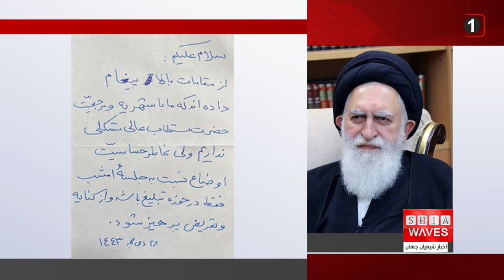اهرم فشار ممنوع الخروجی آيت الله سید حسین شیرازی - گفتگو با شيخ محمد هدايتى از ميشيگان امريكا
100 روز از ضبط گذرنامه و ممنوع الخروجی آیت الله سید حسین شیرازی فرزند بزرگ مرجع تقلید جهان تشیع آیت الله العظمی سید صادق حسینی شیرازی می گذرد و ماموران همچنان تلاش می کنند برای به سکوت واداشتن ایشان از اهرمِ فشارِ ضبط و ممنوع الخروجی استفاده کنند روشی که معمولا در قبال علما و مراجع مستقل بکار گرفته می شود.

اعتراضات در ایران وارد 45 امین روز می شود و به نظر می رسد مشت آهنین نظام و به خیابان آوردن حامیان حکومت ، پروپاگاندای رسانه های دولتی نظام ایران ، سخنرانی های رهبر ایران ، خط و نشان فرماندهان نظامی و اطلاعیه های وزارت اطلاعات و سازمان اطلاعات سپاه نتوانسته از شدت و حدت آن بکاهد.

در آستانه صدمین روز از ضبط گذرنامه و ممنوع الخروجی آیت الله سید حسین شیرازی فرزند بزرگ مرجع جهان تشیع آیت الله العظمی سید صادق شیرازی و در حالیکه نهادهای امنیتی تلاش می کنند آتش اعتراضات را با هر ترفندی خاموش کنند و  اجازه ندهند اعتراضات با روحانیون و مراجع مستقل از حکومت  پیوند بخورد، یکی از ماموران مرتبط با پرونده ممنوع الخروجی آقای سید حسین شیرازی طی پیامی حضوری به نماینده آیت الله شیرازی گفت : " از سید حسین شیرازی بخواهید دست از انتقاد به نظام در سخنرانی ها و شبکه های ماهواره ای بکشد تا گذرنامه ایشان را برگردانیم."

روش حکومت ایران در قبال علما و مراجع مستقل همواره ابتدا مواجهه با تهدید و ارعاب و سپس ایجاد تضییقات و تنگناها و سپس بگیر و ببند اطرافیان و نهایتا حصر و حبس و خانه نشین کردن علما و مراجع مستقل بوده و هست.

پیش از این در مرداد ماه سال جاری مقامات امنیتی از طریق آیت الله علوی بروجردی به بیت آیت الله العظمی سید صادق شیرازی پیغام تهدید آمیزی را ارسال کردند مبنی بر اینکه ایشان از كنايه و تعريض به نظام و رهبرى در سخنرانی سالیانه خود در جمع خطبا و مبلغین در آستانه ماه محرم پرهيز نمایند.

لازم به ذکر است که طبق قوانین و مقررات ورود و خروج اتباع ایران،  ممنوع الخروجی باید مستند به احکام قضایی اعم از قرار تامینی و یا تعزیری باشد که در مورد ممنوع الخروجی آیت الله سید حسین شیرازی بصورت غیر قانونی و خارج از مقررات و قوانین موضوعه بوده است.